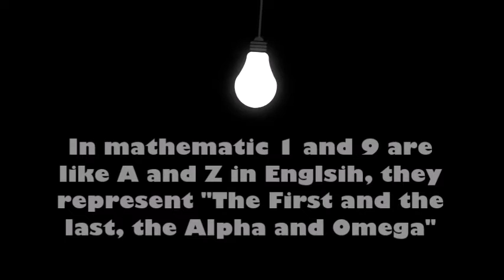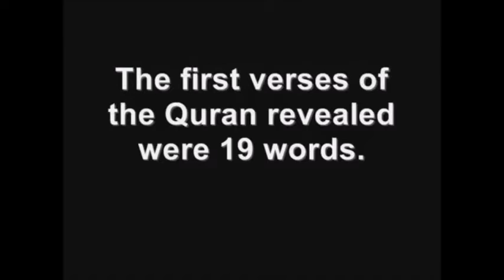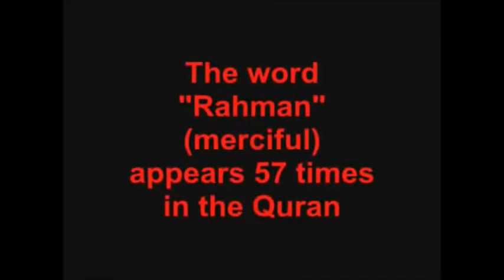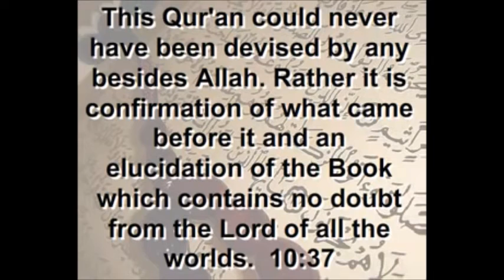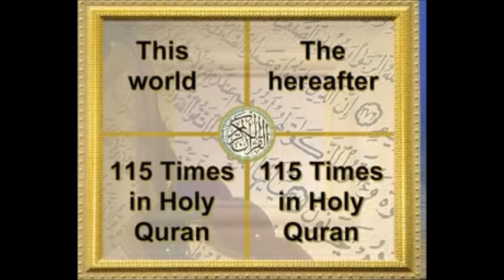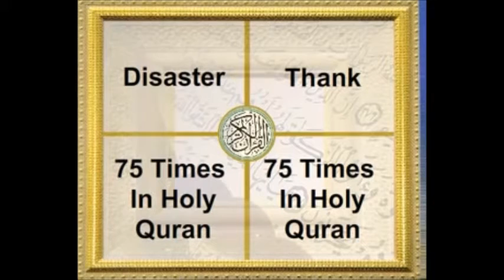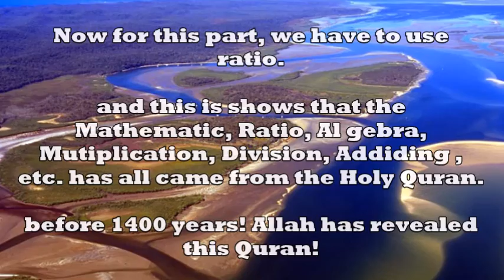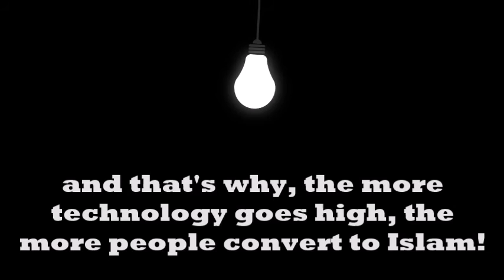Amazing Miarcles From The Holy Quran - Quran Mathematical Miracles - Must Watch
One Of The Best Video In YouTube
Amazing Video In YouTube
Best Video In The Whole World
One Video You Must Watch
Quran - Mathematical Numbers
Amazing Miracles From The Quran
You Will Convert To Islam After Watching This Video
Must Watch

O Allah, save our necks from the hellfire
O Allah, save our necks from the hellfire O Allah save the necks of our fathers
and our mothers and our brothers and our sisters and our paternal uncles
and our paternal aunts and our maternal uncles and our maternal aunts
and those who love us for your sake and those who lead us to good
and those who facilitate good and all the Muslims O Lord of the Worlds
O Allah, help your servants and the mujahideen in your way in all places
O Allah help your worshippers in Chechnya
and in Bosna and in Palestine and in Burma and Syria
and in Lebanon and in all places O Allah, make firm their feet
O Allah guide their aim O Allah, join them on the word of clear truth
O our Lord
overlook our sins when we reach the gate and do not return us in disappointment
O Allah, accept our dua
and do not return us in disappointmet
and do not deprive us from your generosity that we seek
and do not return us deprived from your blessings
O Allah, make us from amongst the fortunate who will attain the rewardof laylatul qadr
O the most meriful of those who show mercy
O our Lord, grant us good in this life and good in the hereafter and keep us from the punishmet of fire
O Allah, we seek refuge in you from your displeasure and we seek your forgiveness,
and we seek refuge in you from your punishment
I cannot account for the praises that are due to you, you are as your praise yourself

And peace and blessings be upon the messenger Muhammad and upon his family and companions

• Tags •
The Glorious Qur'an,Haqq, Quotes About Islam,
Hadith, Surah, Recitation Qur'an, Recitation
Quran,Islam, Imam 'Abdallah, Ayat Quran, Allah
SWT, Muhammad Prophet of Allah
SAWS,Muhammad PBUH, Ramadan 2013, Az-
Zukhruf emotional, Nasheed 2013, There is no
God but Allah and Muhammad is the Messenger
of Allah, Muslim, History of Islam, Al-Khilafah,
Imam Mahdi AS, Mosque HD, Al-Quds, Nasheed
Palestinian, Ummah, Unity Muslims, Khalid Ibn
Al-Walid, Sunni, Shi'a, Sufis, Syria, war 2013,
Kinetic typography Islamic, Prophet Mohammed,
truth, philosophy, Faith in Islam, the Last Day
Islam, Pakistan, Miracles of Allah SWT, Oneness
of God, Translation of the Holy Quran, Imam
Jafar Al-Sadiq AS, The Prophet Muhammad
PBUH, The Book of Allah Quran, Injeel,
Marmaduke Quran, Arabian Muslim, Nasheed,
Bukhatir 2013, Zain Bhika, Maher Zain, Dawud
Wharnsby,Sami Yusuf,Hussein Kalla, Shaam and
Omar Esa, Nasheeds, Anasheed, Aashiq al Rasul,
Abdullah Rolle, Hadis-e-Pak, Asif Choudhury,
Khalid Yassin, Khalid Yasin, Miracle of the Moon
Islam, Boonaa Mohammed,Dawud Wharnsby,
Farzeen Nazeer, Hafiz Mizan,Hamza Robertson,
Hussain,Hussein Kalla, Imaan, Inayet Petker,
Irfan Makki, Kamal Uddin, Khaleel Muhammed,
Labbayk, Jesus,Khwaja Shâh Bahâ'uddîn, Maher
Zain, Mesut Kurtis, Nader KhanNative Deen,
Nazeel Azami, No Beats Necessary, Noor, Omar
Esa, Sami yusuf, Seven8Six, Shaam, Shahid
Falahi, Talib al Habib, Wajid Akhtar, Waleed
Bata,Yusuf Islam, Zain Bhikha, Qasmi, Jafar,
Naat Urdu, Junaid, Ayat ul Kursi, Ayat Al Kursi,
Ayatul Kursi, Amazing recitation, Muhammad
Abdallah, Conversion to Islam, Abdallah
Abujad,India, Angels in Islam,Ajmi, Dawah, The
Revival Serie, Muslim Brotherhood, Tariqah,
Labbayk Ya Allah , Labbayk Ya Rasool Allah,
Makkah HD, Madina Mosque, Ahmad Deedat,
Beautiful Recitation of the Qur'an, Imam Mahdi
AS, Ahl-ul-Bayt,Powerful Islamic video,
Naqshbandiyya, the Almighty Allah, Glorifying
Allah, Muhmmad Tahir-ul_Qadri, Qadri, Best
Islamic, Islam 2013, Islam, Bukhari, Muslim,
Dawud, Ibn Majah, Ibn Abbas, Prophet of Allah,
Ya Mawlaya, Chapter of the Qur'an,Islamic
Prophet Muhammad SAWS,Jannah, Bayt ul
Allah,Sunnah,Musalman, Ahle Sunnat Wal
Jama'at, Maslama Ibn Abd Al-Malik, Nazim
Haqqani, Zulfikar, Ali, Ya Rasool Allah Ya Habib
Allah, Masjid an-Nabawi Mosque of the
Prophet,Islamic culture,Profession of Faith,
Prayer, Fasting, Pilgrimage Makka, Mecca,
Charity in Islam, Sunni Shi'a,Sufi, Ibadi, Islam in
fiction, Gender and Islam, Hadith History of
Islam, Islamic holy places, Islamic honorifics,
Imams, Shinqiti, Jannah, Naqshabandi, Islamic
ad, The Truth, Reality, Allah, Islam, Quran, Christianity, Christian, Bible, Taurat, Buddhism, Buddhist,